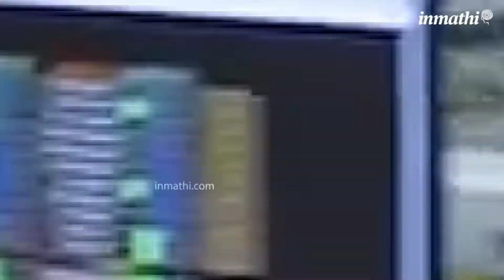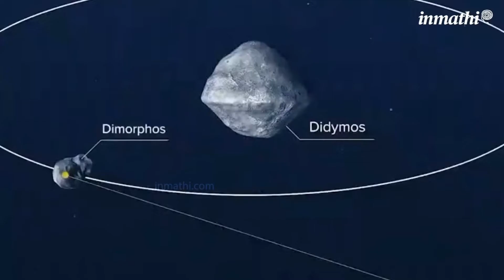பூவியைக் காக்கும் நாசாவின் 'டார்ட்' திட்டம் | NASA Dart Project | SpaceX | Meteorites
விண்கல் பயம் இனி வேண்டாம்